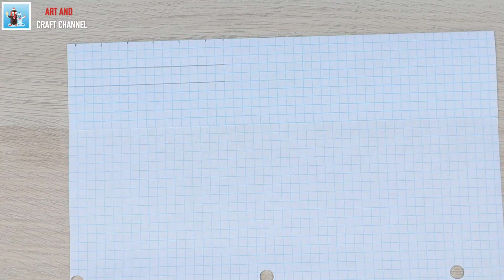Handmade Vase From Plastic Bottle Art and Craft Ideas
Here is a handmade vase from plastic bottle. I made its decoration with help of toothpick. It is very easy and interesting technique. This project is very good for handcraft in school, home decor and just for your soul.

DIY Flower Vase:
bit.lu/2T2oSYd

My equipment for making videos:

- Canon EOS M6 Video Creator Kit
- DSLR Camera Tripod
- Mini Carbon Fiber Tripod Kit